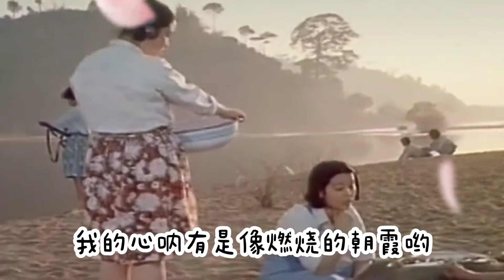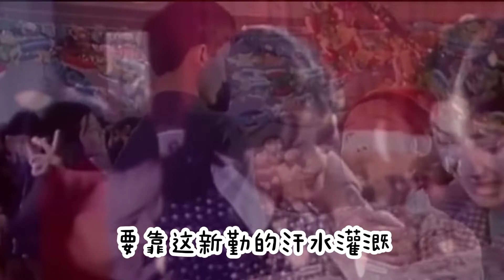38年前电影《青春万岁》任冶湘 张闵 邬君梅 蔡国庆 太怀念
38年前电影《青春万岁》任冶湘  张闵  邬君梅  蔡国庆 太怀念